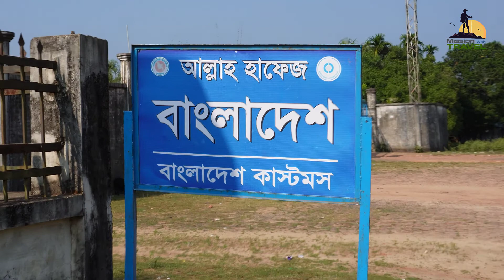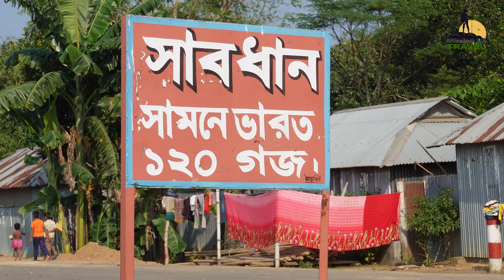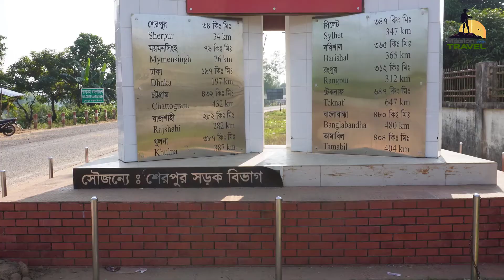বাংলাদেশ - ভারত সীমান্ত, নাকুগাঁও স্থলবন্দর, নালিতাবাড়ী, শেরপুর।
বাংলাদেশ - ভারত সীমান্ত, নাকুগাঁও স্থলবন্দর, নালিতাবাড়ী, শেরপুর।। Bangladesh - India Border, Nakugaon Land Port, Nalitabari, Sherpur.